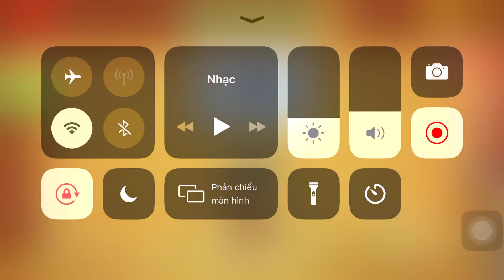Monster T-Rex Vs The Buddy | Kick The Buddy